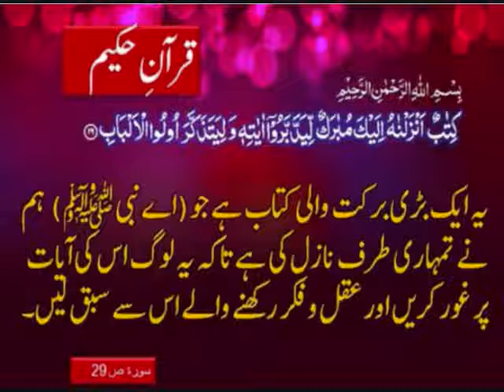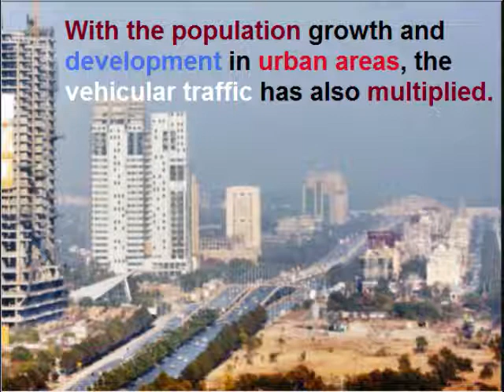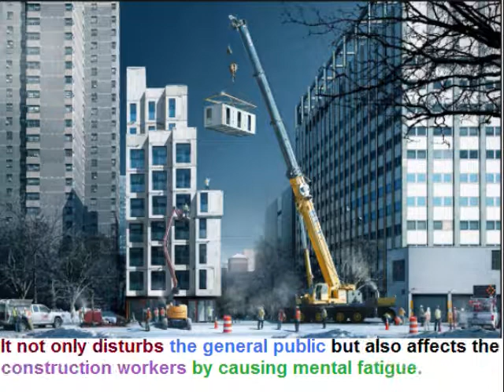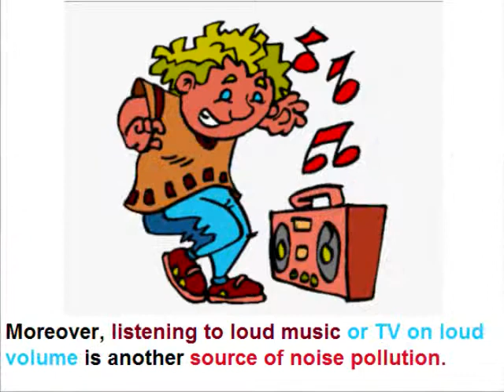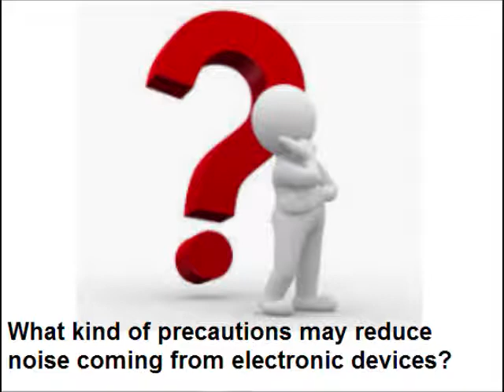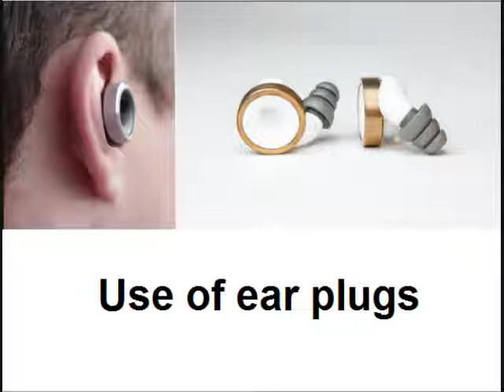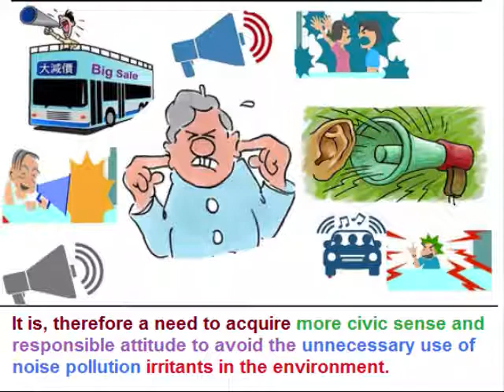Class 9 - English - Unit -11.4-Noise pollution-Question answers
Aao English seekhein, Class 9 unit 11.4 Noise pollution, Question answers